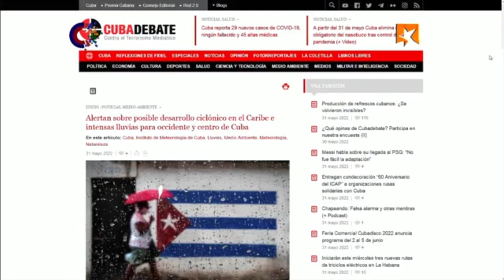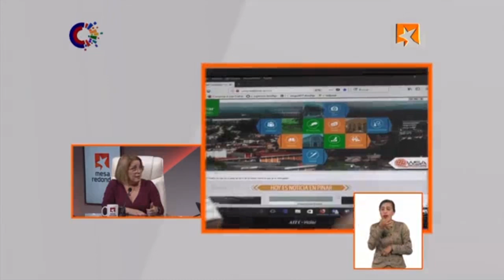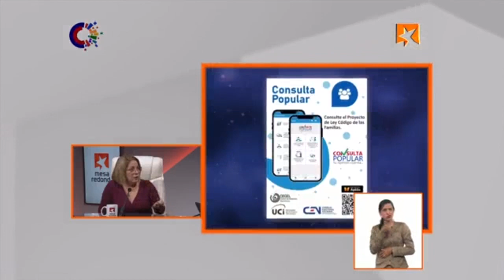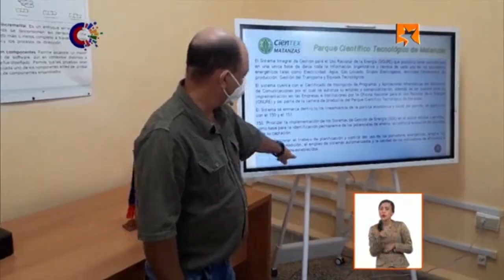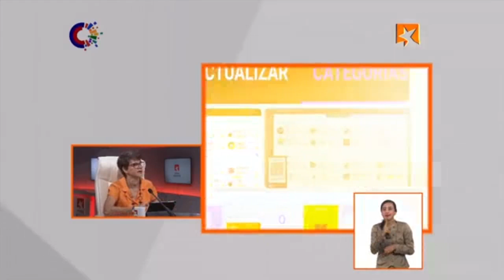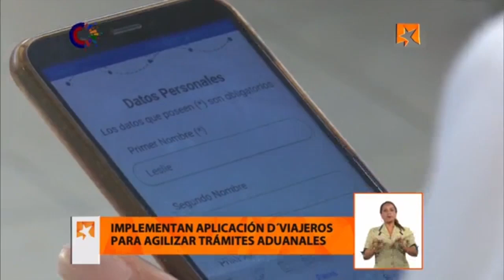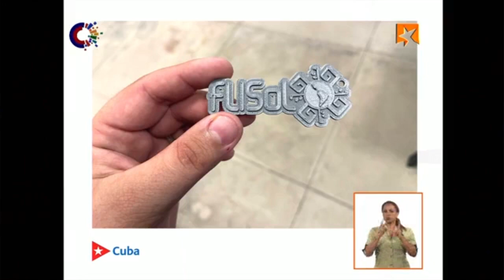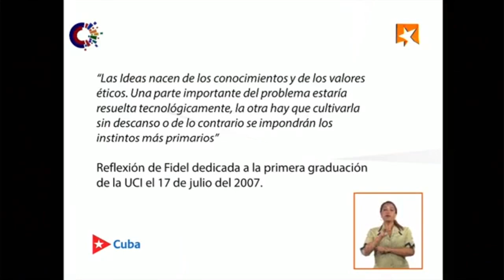Mesa Redonda: Producción de software en Cuba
¿Cuál es la estrategia para el desarrollo de softwares en Cuba? ¿Cómo se involucran los diferentes sectores económicos y sociales? ¿Participan los actores económicos estatales y no estatales? Sobre estos y otros temas hablarán este martes en la Mesa Redonda autoridades del Ministerio de Comunicaciones, el Grupo Empresarial de Informática y  Comunicaciones y la Unión de Informáticos de Cuba.